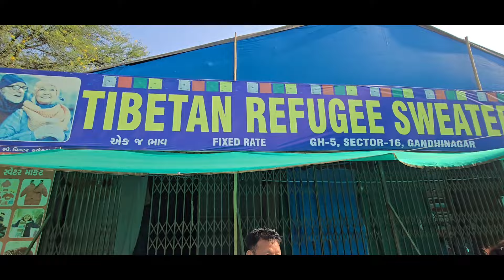Gandhinagar shop opening.......